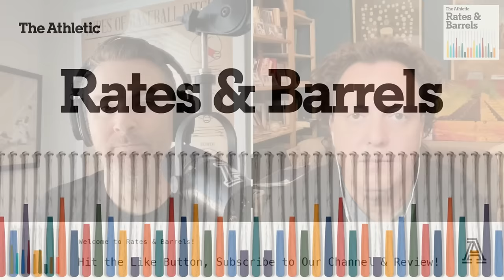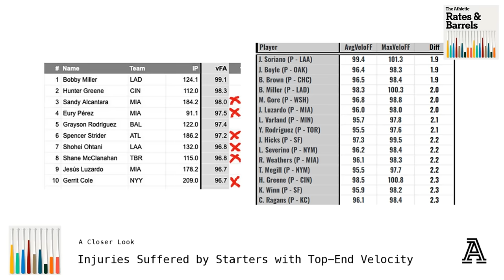Exercising Caution with High Velocity Starters, Tough Early Holds & Drops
Eno and DVR discuss the idea exercising more caution with high velocity starting pitchers in the future, weekend news and notes, several recent drops and difficult holds amidst early struggles, and where the money went in weekly free-agent pickups from the weekend.

Rundown
2:28 Jackie Robinson Day, 2024
8:20 Another High Velocity Starter (Bobby Miller) Heads to the IL
15:40 Will Trends Make Starters with Slightly Less Velocity (93-94 mph fastballs) More Popular?
20:28 Justin Verlander Nearing Return
31:25 Surprising Drops & Difficult Holds
43:23 A Pod Divided: Brandon Pfaadt in Shallow Leagues
56:07 Where the Money Went: Colton Cowser, Kirby Yates, Jeff Hoffman and Jose Buttó

Join us on Fridays at 1p ET/10a PT for our livestream episodes!

Bobby Miller Cover Photo by Jayne Kamin-Oncea-USA TODAY Sports